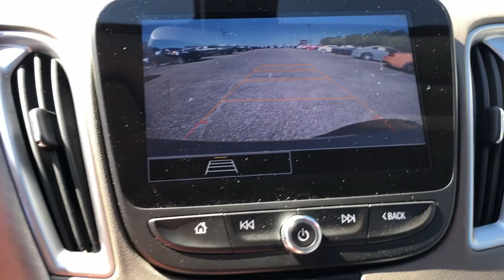2022 Chevrolet Malibu LT MS Hattiesburg, Lumberton, Sumrall, Ellisville, Wiggins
Pre-Owned 2022 Chevrolet Malibu LT available at Hattiesburg Cars located in 1620 West Pine Street, Hattiesburg, MS, 39401. Servicing the Hattiesburg, Lumberton, Sumrall, Ellisville, Wiggins area.

Look no further than the  2022  Chevrolet Malibu.  The Malibu delivers the comfort and convenience of a 4-door luxury midsize with the refined agility and sculpted looks that inspire true driving pleasure.
 The following are some of this vehicles highlighted options: Keyless Entry, Satellite Radio, Heated Mirrors, Keyless Start, Remote Engine Start, Back-Up Camera, 4 Cylinder Engine, Multi-Zone A/C, Alarm, WiFi Hotspot. Your family deserves security and comfort. You deserve to have some fun. Test drive the Malibu.